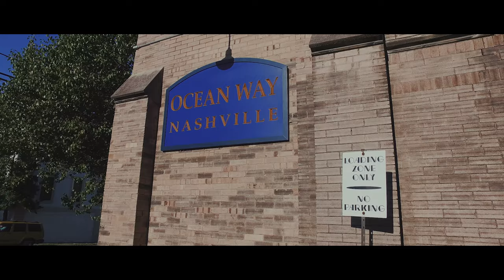JW-Jones - High Temperature (official promo video)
JW-JONES - HIGH TEMPERATURE (Produced by Colin Linden)

Video: Joshua O'Connor at Arms Race Productions

JW-Jones - vocals, guitar
Laura Greenberg - bass
Mathieu Lapensée - drums

Colin Linden - guitar
Kevin McKendree - keyboards
Dominic John Davis - bass
Bryan Owings - drums and percussion
Liam Russell - harmony vocals
Jaida Dreyer - vocals on “how many hearts”

Produced by Colin Linden

JW-Jones’ High Temperature, produced by Colin Linden, is the follow up to the JUNO Award nominated Belmont Boulevard, which was nominated for a Maple Blues Award, held the #1 position on roots radio stations across Canada for 13 weeks, and catapulted him to the Billboard Top 10 Blues charts in the USA.

"JW-Jones is a breath of fresh air in this era of so much musical-fluff. Acclaimed Nashville producer Colin Linden takes Jones into new territory with warm, analog-driven tones, and a wide-range of material. His evolution as a musician and vocalist shine through on this record like never before. Real songs, real playing by real people, and JW is the real deal." - Chuck Leavell (The Rolling Stones)

High Temperature is Jones’ 9th studio CD release and drops on Friday, October 28, 2016.

TRACK LISTING:

1    PRICE YOU PAY  (4:32)
2  HOW MANY HEARTS  feat. Jaida Dreyer (3:08)
3  HIGH TEMPERATURE (3:35)
4  MURDER IN MY HEART FOR THE JUDGE (3:42)
5  WHO I AM  (4:11)
6 AWAY TOO LONG (3:52)
7 SAME MISTAKES (4:19)
8 LEAVE ME OUT  (4:38)
9  MIDNIGHT BLUES (3:59)
10  OUT IN THE WOODS (4:30)
11 ALREADY KNOW (4:12)
12 WHERE DO YOU THINK I WAS (3:33)
13  WHAM (2:53)

Here are some of the artists that are friends and/or influences of ours. Please do a search for them on Google or YouTube and enjoy what they're puttin down! B.B. King, Kim Wilson, Fabulous Thunderbirds, Charlie Musselwhite, Hubert Sumlin, Colin James, David "Fathead" Newman, Little Charlie and the Nightcats, Junior Watson, Richard Innes, Larry Taylor, Dan Aykroyd, Blues Brothers, Belushi, Sue Foley, Jimmie Vaughan, Sheryl Crow, Finis Tasby, Sax Gordon, Johnny Sansone, Mark Hummel, Rod Piazza, Anson Funderburgh, Roxanne Potvin, Steve Marriner, Otis Grand, Tony D., Hash Brown, Kevin Mark, Broken Joe, Jeff Healey, The Polaras, The Twisters, Downchild Blues Band, Chuck Jackson, Garrett Mason, JT Lauritsen, Norah Jones, NorthernBlues Music, MonkeyJunk, CrossCut Records, The Rainbow, Fender, Gibson, Junior Wells, Little Walter, Big Walter, John Lee Hooker, Hound Dog Taylor, Jimmy Rodgers, Muddy Waters, Robert Johnson, Buddy Guy, James Cotton, Jimmy Reed, Lightning Hopkins, Pinetop Perkins, Sugar Ray Norcia and the Bluetones, Bobby Bland, Charles Brown, Albert Collins, Pee Wee Crayton, Willie Dixon, Lowell Fulson, Slim Harpo, Wynonie Harris, Earl Hooker, Walter Shakey Horton, Hendrix, Etta James, Lonnie Johnson, Albert King, Jimmy McCracklin, Little Milton, Junior Parker, Otis Spann, Johnnie Taylor, Big Joe Turner, Sonny Terry, Dinah Washington, Big Joe Williams, John Lee Williamson, Sonny Boy Williamson II, Jimmy Witherspoon, Howlin' Wolf, Ray Charles, T-Bone Walker,Tampa Red, Blind Willie McTell, Sleepy John Estes, Skip James, Freddie King, Smiley Lewis, Lazy Lester, Nick Curran, Kirk Fletcher, Kid Ramos, the Paladins, O.V.Wright, Charlie Parker, Eddie Taylor, Johnny "Guitar" Watson, Ike Turker, Magic Sam, Earl Palmer, and many many more...